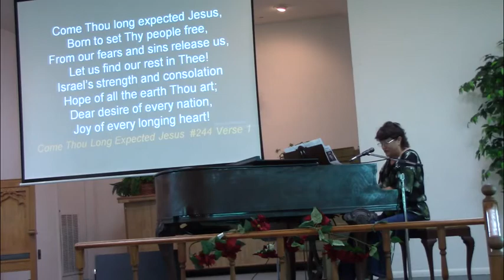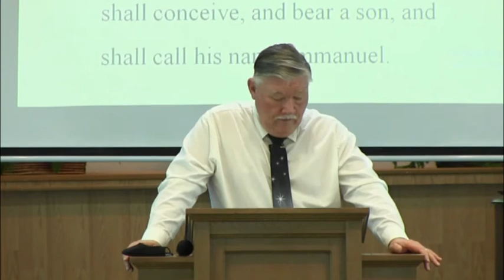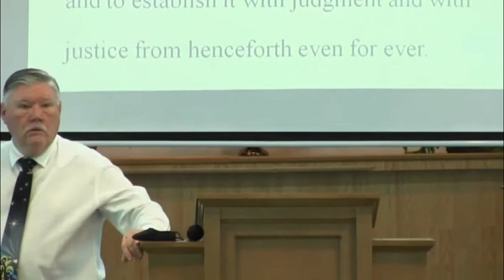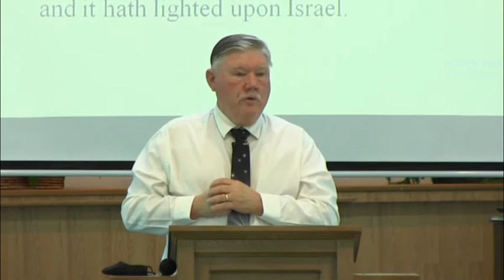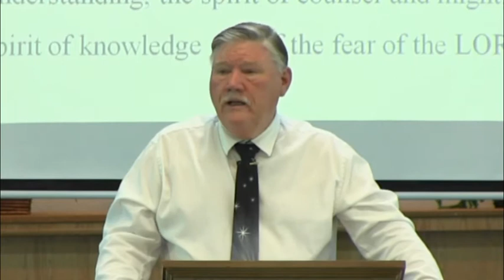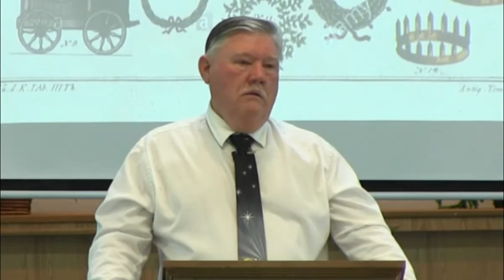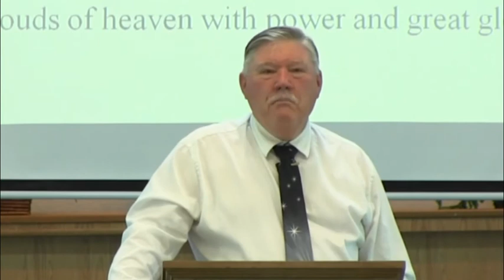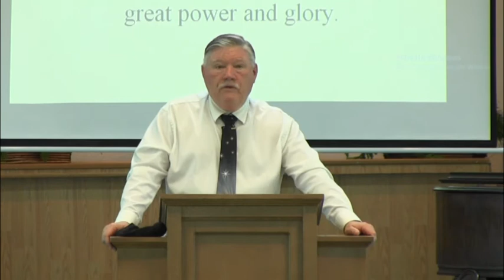Frontenac Baptist Church 11-29-20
Week 1 of Advent